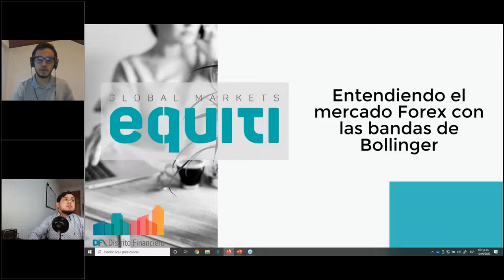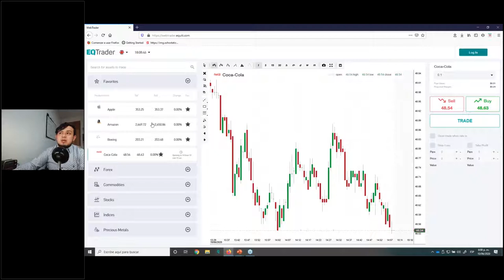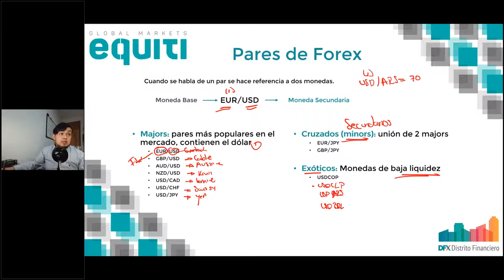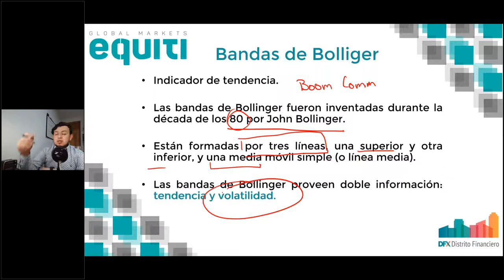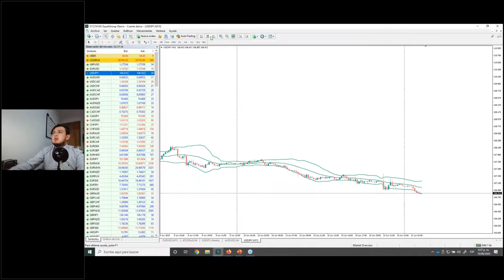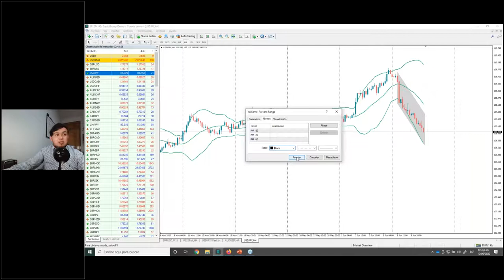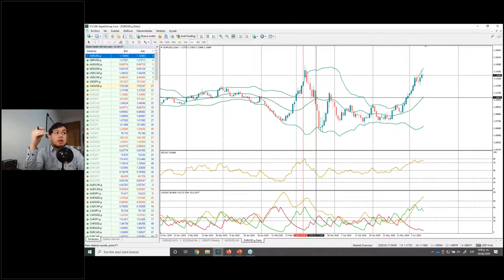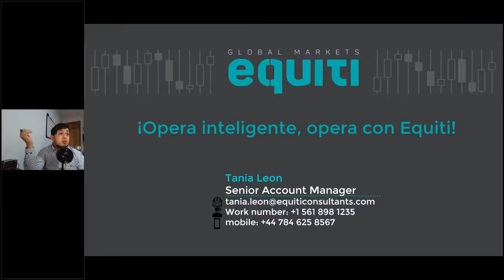Webinar 11 Entendiendo el mercado Forex con las bandas de Bollinger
¿Estás iniciando en trading? ¿no sabes cómo funciona los diferentes indicadores técnicos?. En este webinar aprenderás más sobre los indicadores de tendencia con el uso de las bandas de Bollinger en el mercado FX

¿Que son las bandas de bollinger?
Caracteristicas y usos de las bandas de Bollinger
¿Como interpretar el indicador en MT4?